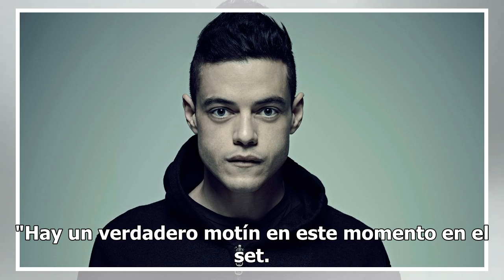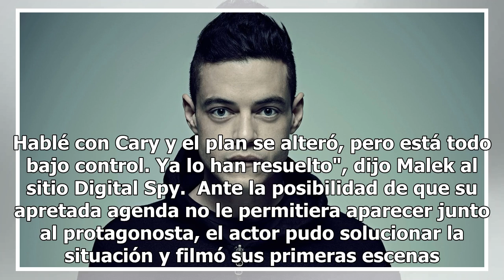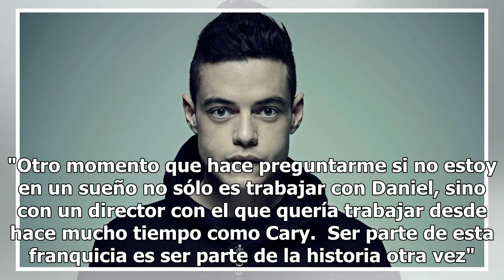Caos en el set de "Bond 25": Rami Malek habló sobre los supuestos problemas en el rodaje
La producción de Bond 25 no está siendo fácil y ahora se suman especulaciones de que las cosas no van bien en el rodaje. La semana pasada el tabloide The Sun informó  que las grabaciones de Bond 25 tuvo retrasos, esta vez por culpa del director Cary Fukunaga.  Varias fuentes le dijeron al citado med...